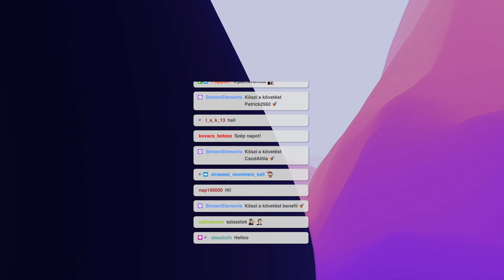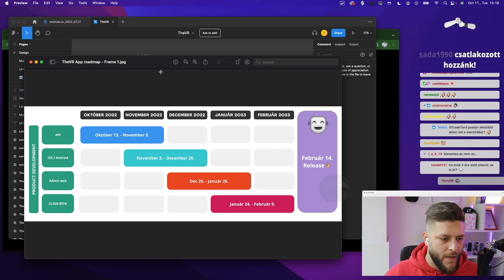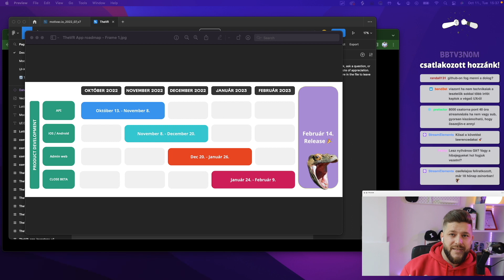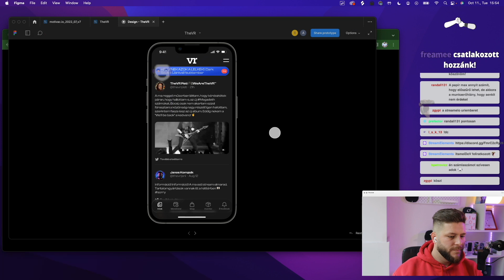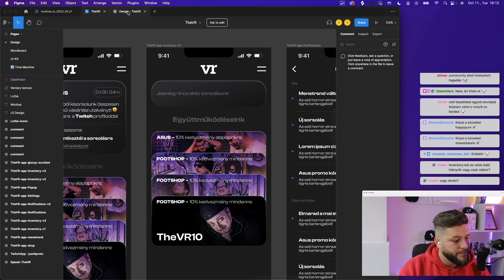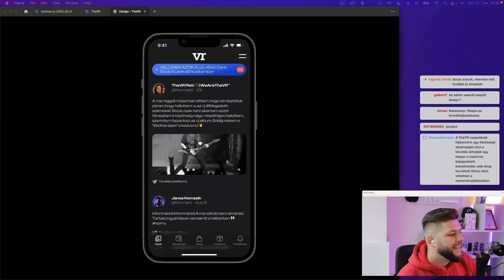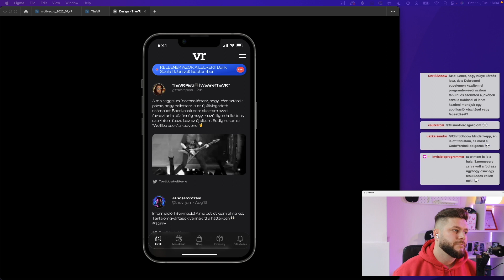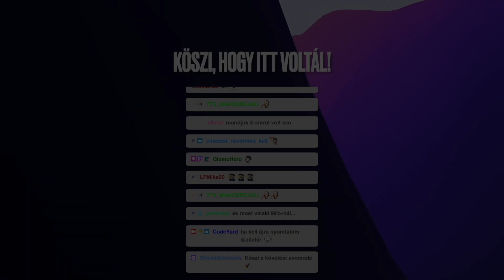TheVR App fejlesztés #0 - Projekt bemutatása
A TheVR csapatának és közösségének készítünk mobil alkalmazást, élőben!